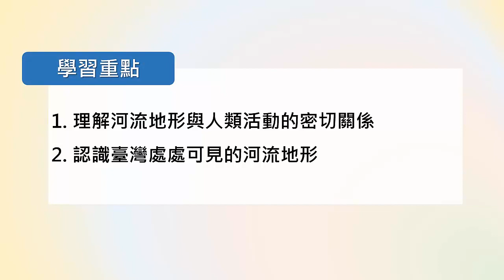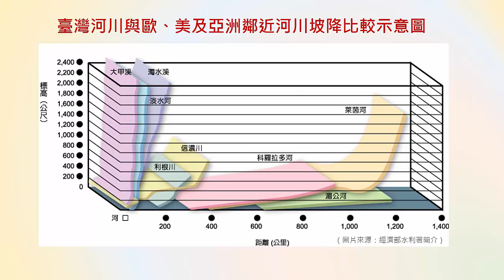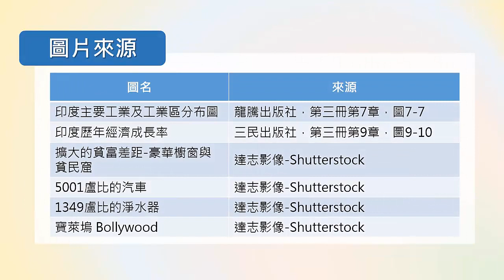高一地理｜3-6｜河流地形導論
高一上
河流地形導論_13136